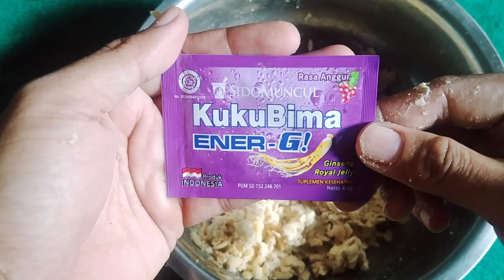UMPAN JITU GALATAMA LELE || SIANG DAN MALAM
ASSALAMUALAIKUM..
Jumpa lagi dengan saya, di video kali ini saya akan berbagi resep umpan galatama lele jitu, bisa buat mancing di siang ataupun malam hari, umpan galatama lele ini lagi viral loh di kolam Jawa timur, tonton sampai habis ya cara pembuatan umpan galatama lele ini, wassalamu'alaikum 🙏

ASSALAMUALAIKUM..
See you again, in this video I will share the recipe for the right catfish galatama bait, it can make fishing during the day or at night, this catfish galatama bait is viral in East Java ponds, watch it until it runs out, how to make this catfish galatama bait, wassalamu'alaiku